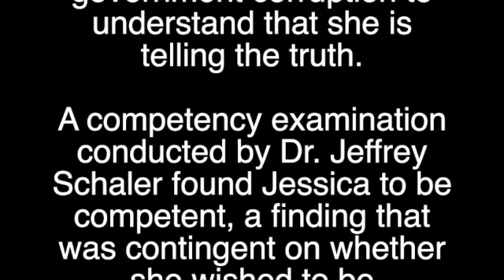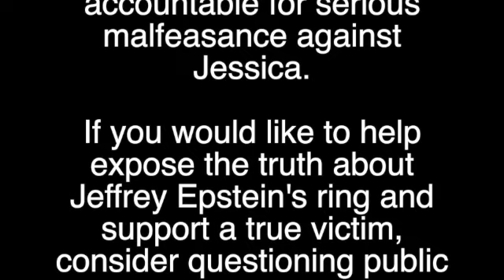JEFFREY SCHALER AND JESSICA LEIGH COLLINS p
Jessica Leigh Collins is an honest victim of United States government sex trafficking who was trafficked to nearly one thousand prominent U.S. officials, including current President Joe Biden, and Jeffrey Epstein.

Jessica Leigh Collins came under relentless attack by government officials after she spoke out about the people to whom she was trafficked. This is because her daughter was also a victim, and her murder was covered up by officials.

Anyone who may have a difficult time believing that Jessica's claims are true merely needs to do a little bit of research into actual government corruption to realize that Jessica told the truth.

The competency examination by Dr. Jeffrey Schaler found Jessica competent, dependent on whether she wished to be represented by an attorney, which explains the obvious fraud of the courts use of the psychiatric industry.

This interview took place on June 8th, 2023. The cause of the interview is due to charges stemming from an alleged speeding ticket. These have turned into attacks on Jessica's competence that, up to September 3rd, 2023, have persisted and resulted in the recusal of a judge and two subsequent lawsuits against public officials to hold them accountable for serious malfeasance against Jessica.

If you would like to help expose the truth of Jeffrey Epstein’s ring, and his true victim consider questioning public official about their handling of Jessica Leigh Collins’s case.

Twitter @MidNiteMJ, TikTok @JessicaLeighCollins, YouTube: Jessica Leigh Collins. Please keep in mind that her Tweets have gone viral, and testimony seen by millions despite social media companies constant suppression and removal of Jessica’s fatal claims.